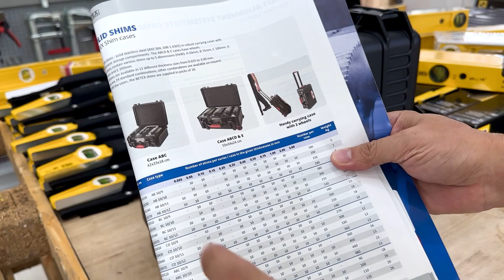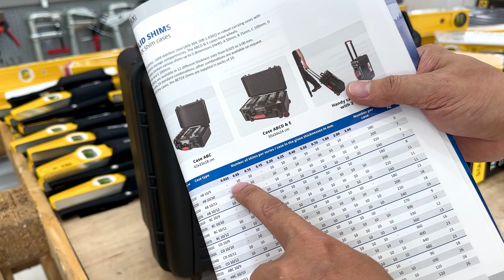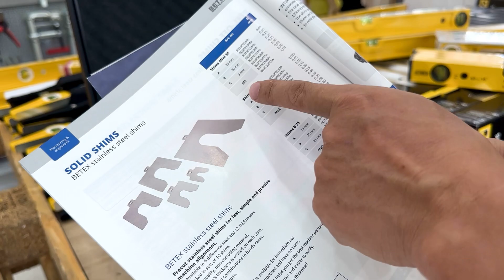Bộ shim inox 180 miếng, size AB 10/9. Betex Hà Lan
Bộ shim inox size AB đựng trong vali chuyên dụng. Chủng loại này có 4 biến thể khác nhau số lượng các miếng shim có độ dày quy ước. Chúng giống nhau vì cùng có 2 kích cỡ miếng chêm 50x50mm và 75x75mm.

Các bộ shim inox AB đều giống nhau khi có các độ dày: 0.05mm – 0.1mm – 0.2mm – 0.25mm – 0.4mm – 0.5mm – 0.7mm – 1.0mm – 2.0mm. Mỗi kích thước độ dày sẽ có 10 lá size A, chân bulong M12 và 10 lá size B, chân M20.

*Bộ shim inox size AB, vali chuyên dụng*
– Size bổ sung: 0.025mm – 3.0mm
– Gồm 40 miếng (A+B)
– Vật liệu: Stainless Steel
– Gia công trên máy CNC, bo tròn các góc.
– Có lỗ móc shim trên từng miếng.
– Các độ dày: 0.05mm – 0.1mm – 0.2mm – 0.25mm
– 0.4mm – 0.5mm – 0.7mm – 1.0mm – 2.0mm.
– Vali đựng chuyên dụng bằng nhựa ABS, chống va đập.
– Kích thước size A: 50x50mm, chân bulong M12
– Shim size B: 75x75mm, chân bulong M20.
– Kích thước mỗi độ dày và size shim có 10 miếng.
– Số lá: 180
– Kiểu shim: Type A và B
– Độ dày: 0.05mm
– Độ dày max: 2.0mm
– Nhà sản xuất: BETEX
– Xuất xứ: Hà Lan

Bộ miếng chêm chân máy bằng inox dùng trong cân chỉnh đồng tâm trục thiết bị quay. Bộ có 2 kích cỡ miếng chêm 50x50mm và 75x75mm. Tùy theo số lượng miếng shim và độ dày, bạn chọn 1 trong 4 models dưới đây.